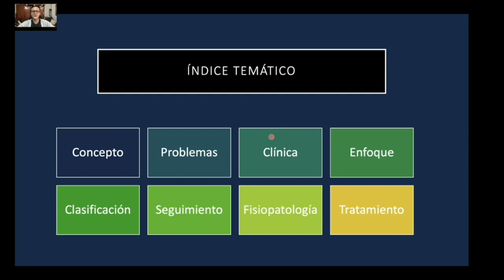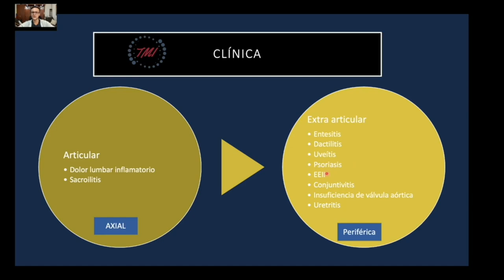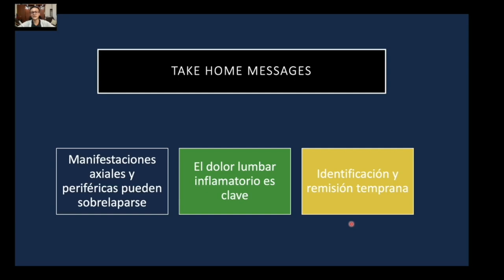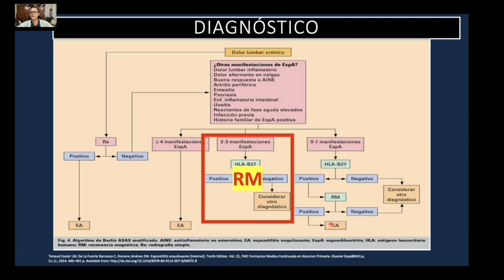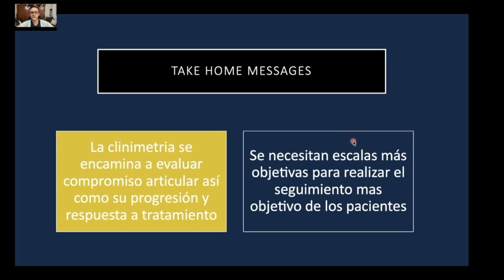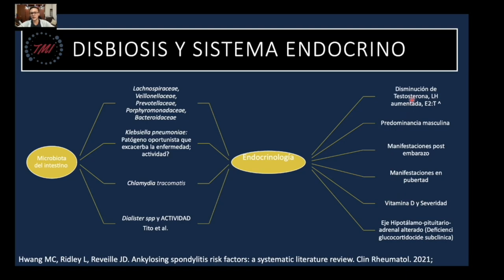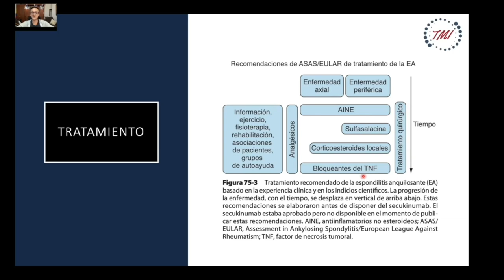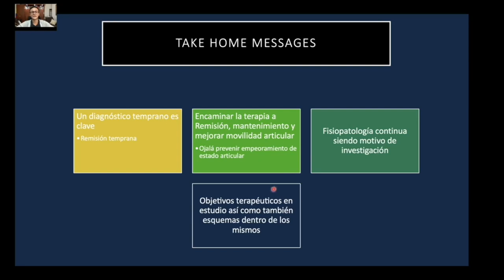Espondilitis Anquilosante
🚀  SECCIONES DEL VIDEO:
0:00 Introducción
1:35 Problemas y Desafios
2:40 Epidemiología
6:07 Clasificación y Manifestaciones
13:13 Enfoque Diagnóstico
27:13 Fisiopatología
39:44 Tratamiento